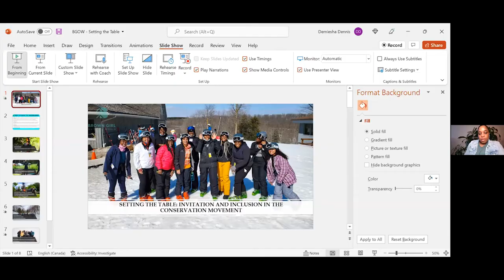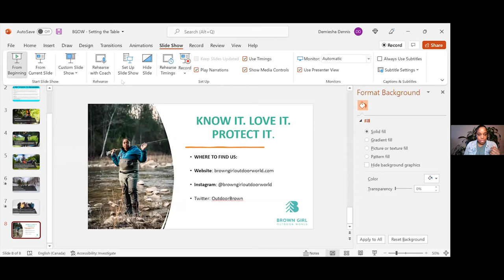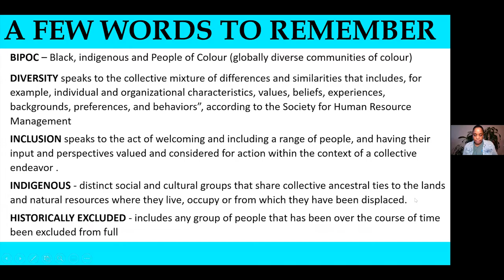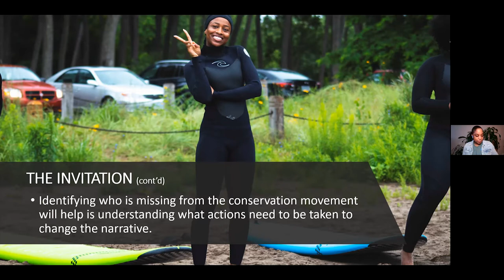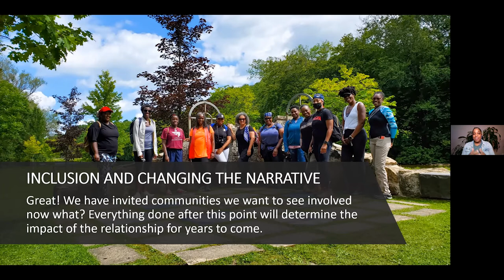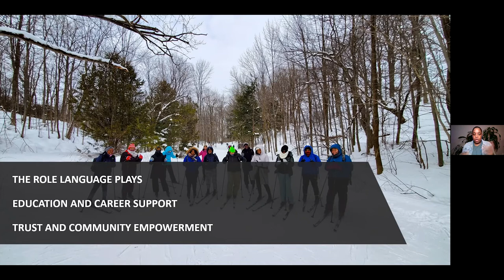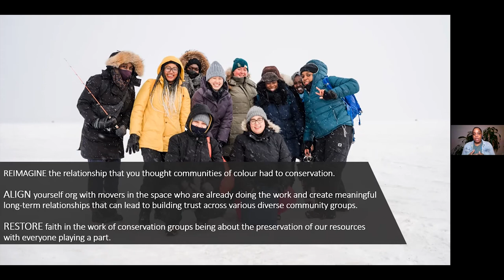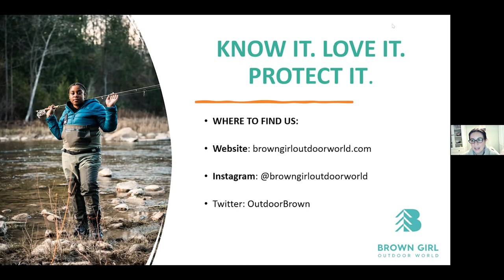March 30, 2022 Conversation for Conservation: Demiesha Dennis and Setting the Table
Invitation & Inclusion in the Conservation Movement:

We need everyone to be seated at the ever-expanding table on the conservation movement. Yet, when we draw upon imagery and the conversation around conservation, one can almost be certain of the representation we will see of a conservationist. But with Canada's demographic quickly changing, who we see being invited to and deeply involved in the work also needs a drastic change to ensure we are all working to know, love and protect nature and our natural resources.

We will discuss what the invitation to and inclusion in the environmental movement can look like for Communities of colour from an organizational standpoint and dive into how the work of grassroots groups like Brown Girl Outdoor World is creating space to remind folks that communities historically excluded from the mainstream movement have long standing relationships with the care and protection of nature.

Demiesha Dennis (pronouns She/Her) is the Founder and CEO of Brown Girl Outdoor World. As an outdoor enthusiast with a passion for building community and representation in outdoor spaces, she shares her love for the outdoors through various adventures, while encouraging and inspiring others to step out and do the same. She is actively working to change present narratives regarding people of colour and their place and engagement in outdoor spaces.

When not navigating Toronto’s corporate jungle, she can be found fishing, bungee jumping, camping or hiking from coast to coast and doesn’t see herself stopping soon. With a community behind her working to make tangible changes, she is guiding others into nature and challenging them to “Change the Narrative Through Outdoor Adventure.”